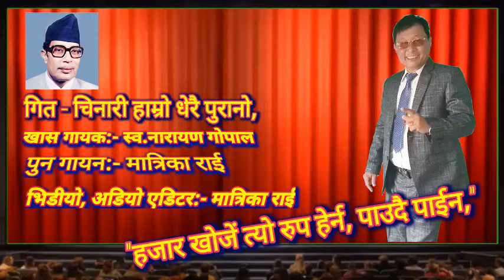Chinari Hamro _ चिनारी हाम्राे धेरै पुरानाे — मात्रिका राइ काे कभर स्वरमा – अरीजीनल– नारायण गाेपाल,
धेरै बर्ष पहीले लगभग २०३९ साल तिर बाटै याे मन छुने गित लाइ बारम्बार गाउँदै अ।यकाे छु, यस्ता कालजयी गित लाइ गाउघर, सहरबजारमा सधैं घन्काउँदै जिबीतै राख्नु पर्छ भन्ने मेराे उदेश्य हाे, यसरी बारम्बार सुन्नु सुनाउनु भनेकाे श्रृजनाकार श्रस्टा हरू काे प्रशम्सा र सम्मान गर्नु नै हाे। हैन भने त दराजमा पट्यायर राखी दिए भैगाे नी, कसैले देख्दैनन, गाउँदैनन र सुन्दैनन , ढुक्क हुन्थ्याे, अनी Copyright नै हुदैन थ्याे,,,, । जे हाेस यसमा कुनै ब्याबशायीक लक्ष छैन भन्न चाहन्छु।